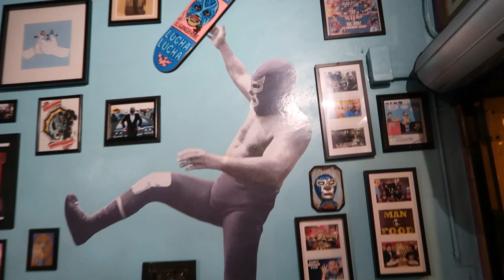Chula Vista Poker Contest Day 7 | Seven Mile Casino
We returned to the San Diego area for poker. This time at Seven Mile in southern California. We also took a break from the casino to go to Lucha Libre for burritos.